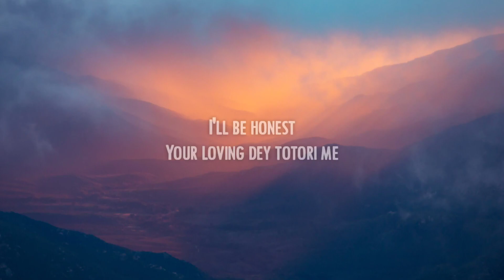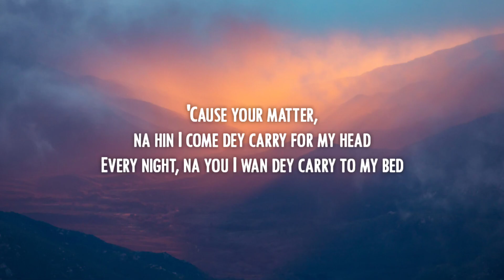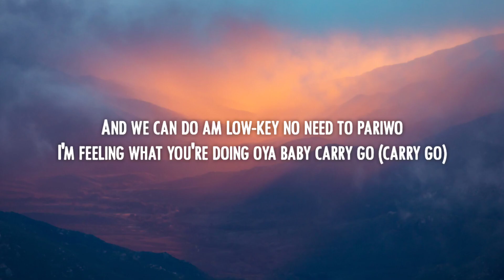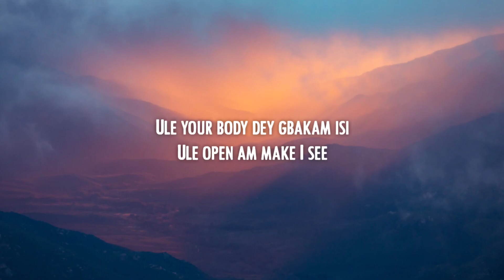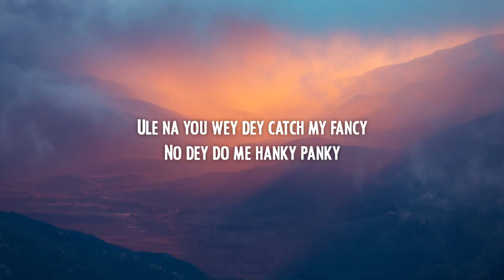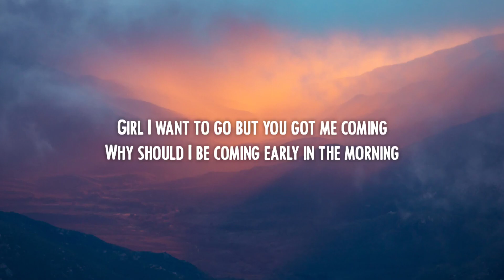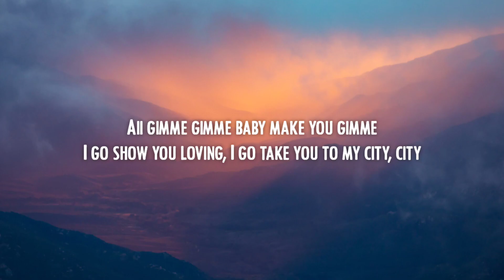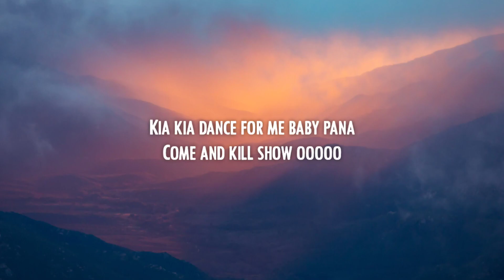CKay - Love Nwantiti (Lyrics)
Track: CKay - Love Nwantiti (Lyrics)